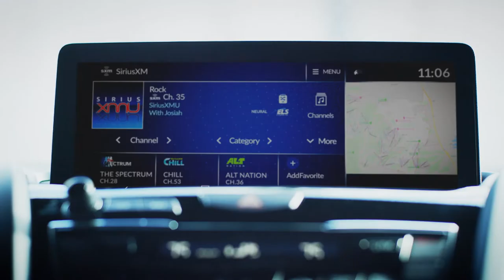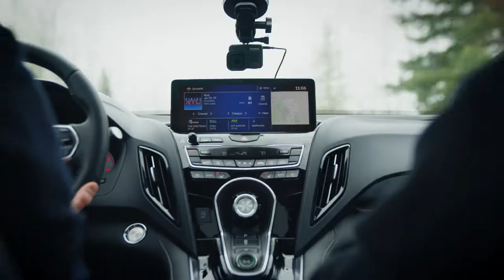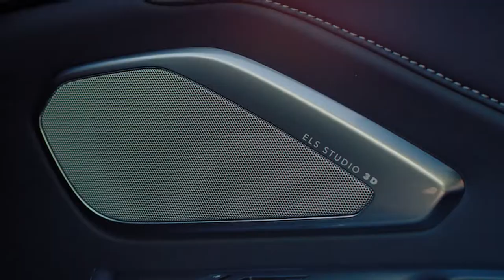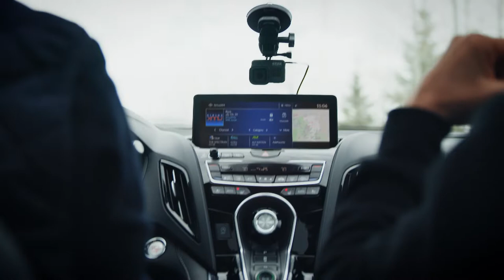SiriusXMU Host Josiah Lambert - KCRW's Chris Douridas - Have A Listen To ELS Studio 3D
Reminiscing on our time at Sundance Film Festival with SiriusXMU host, Josiah Lambert. We took KCRW's Chris Douridas for a spin in the Acura RDX and heard his process of being the musical tastemaker that he is today. According to him, there’s only one rule: Play what you love! And we promise you’ll love the band Hello Forever.